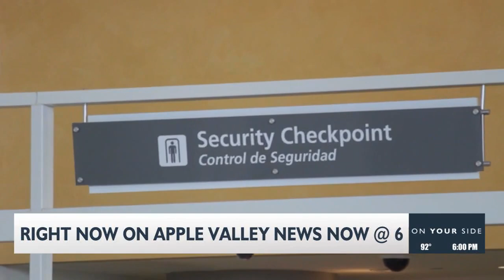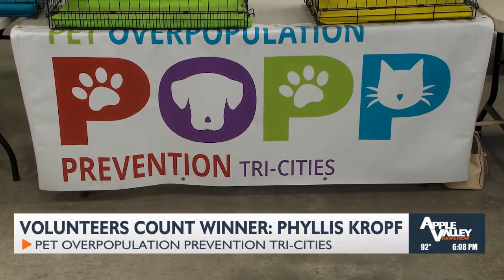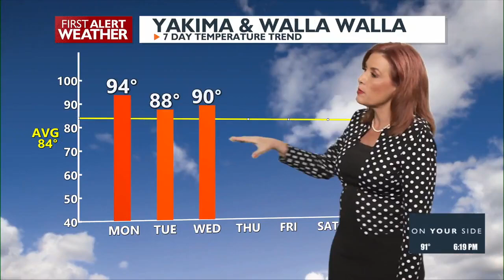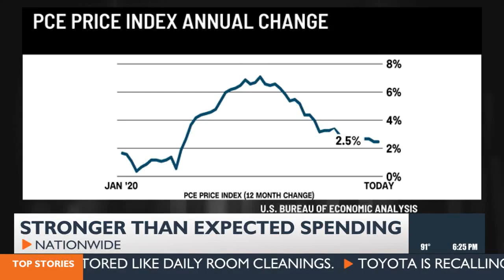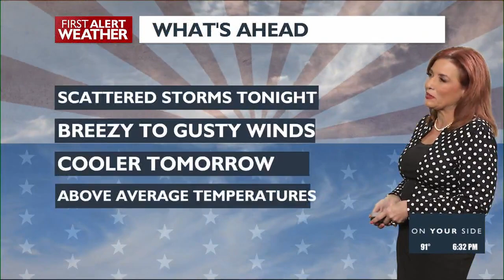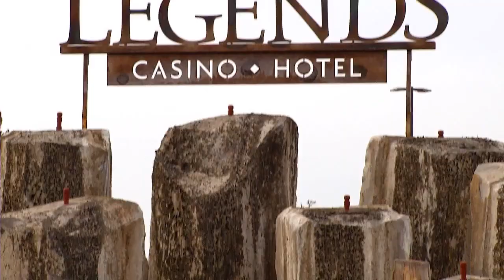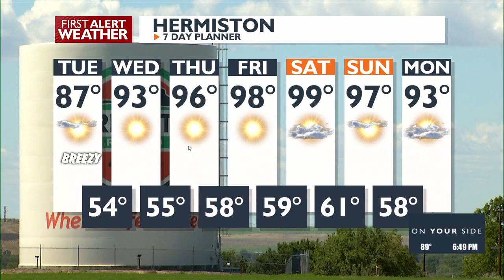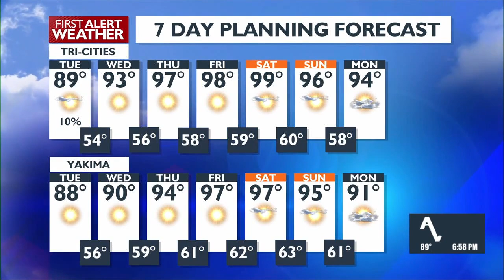Apple Valley News Now @ 6 p.m. - September 2, 2024